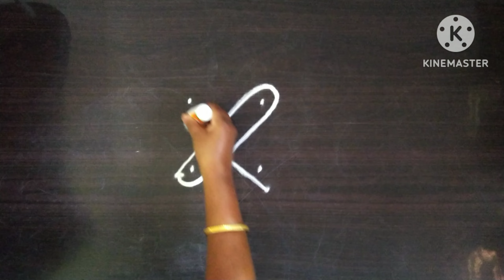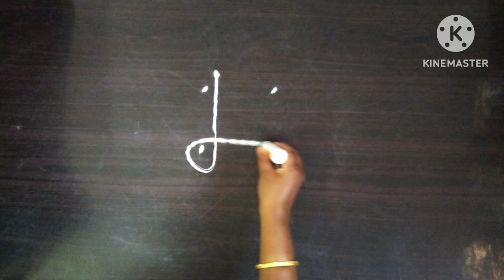Easy 3 cute chinna muggulu apartment muggulu#నాలుగు చుక్కల ముగ్గులుTulsi Kota muggulu.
melikala muggulu
Chinna muggulu
rangoli designs
Mungitlo muggulu
apartment muggulu
side border muggulu
border rangoli
colour rangoli